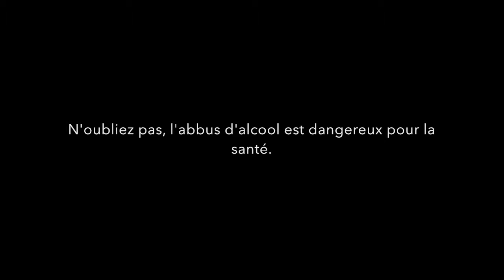Le 30Heure #9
Aujourd'hui dans le 30Heure : un syndicat qui poireaute, un tour de France motorisé, un lutin flippant et des cookies interstellaires.